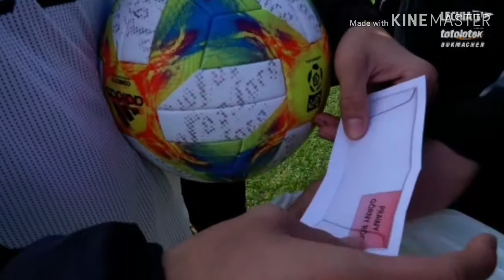Lihat Aksi Egy MV Di sesi Latihan Lechia Gdansk